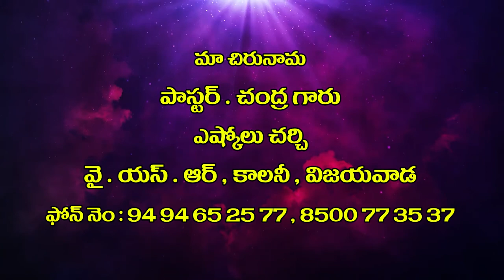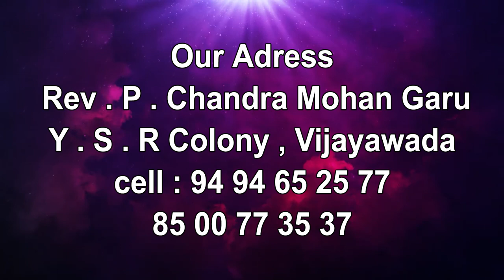Bro. Chandra garu|| 07 02 2021||అంశం:దేవుని నమ్మినవాడు